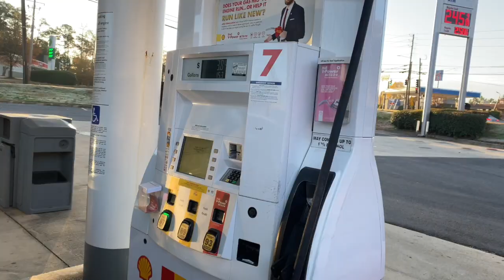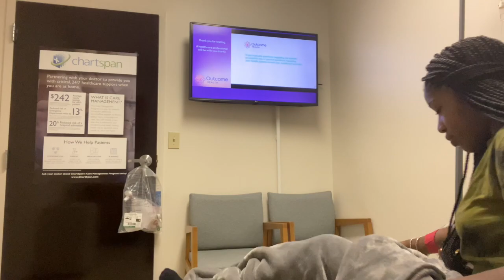Vlog 003: Second Rituxan Infusion for Rheumatoid Arthritis+ Rituximab + Arthritis+ Chronic Illness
Hi Warriors!!

I've been receiving infusions between 5-6 years. I've been on Rituxan for 3 years and I love everything about them. This is my last infusion for the year! Bittersweet! I'm always getting asked about the process so why not bring you all along!!

Vlog 002: Rituxan Infusion for Rheumatoid Arthritis+ Rituximab + Arthritis